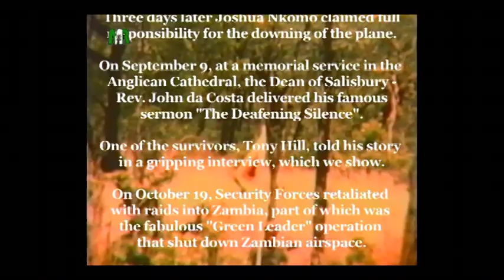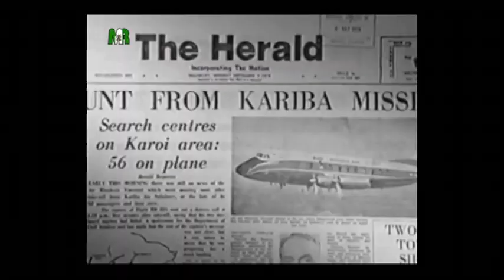The Deafening Silence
The story of the downing of the Air Rhodesia Viscount Hunyani and massacre of the survivors by ZPRA.

Historical footage of Rhodesia from the 1970's.